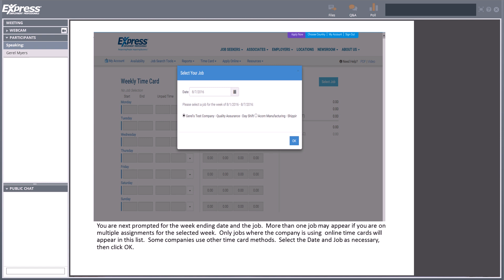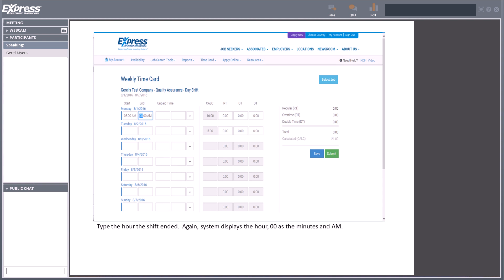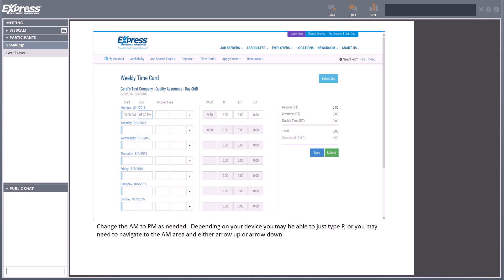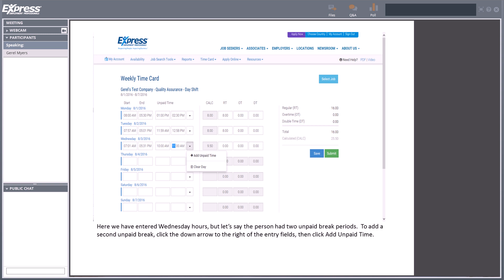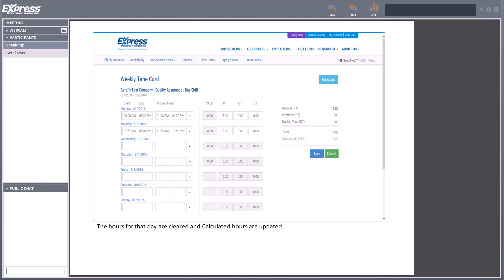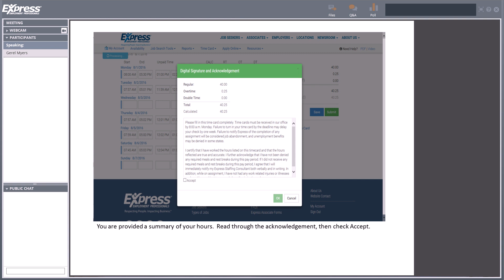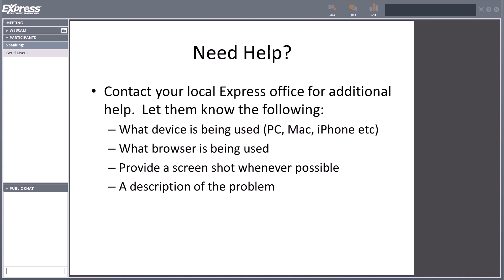Uploading Time into Online Timecard Portal - Express Employment Professionals